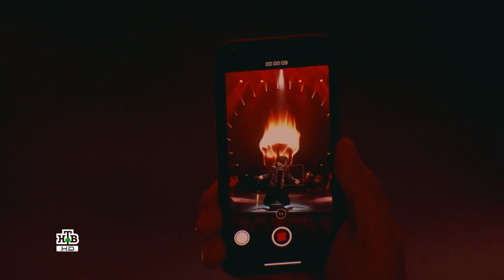Dimash ~ D-Dynasty Concert , Moscow 2019 (NTV ver.)